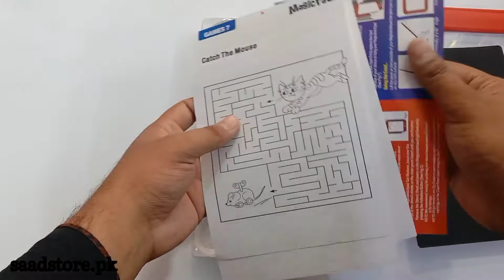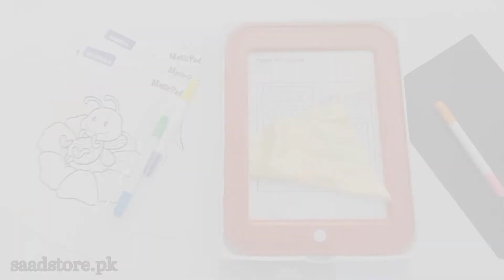𝐌𝐚𝐠𝐢𝐜 𝐬𝐤𝐞𝐭𝐜𝐡 𝐩𝐚𝐝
ʟɪɢʜᴛ-ᴜᴘ ᴅʀᴀᴡɪɴɢ ᴘᴀᴅ
✅sparks creativity
✅makes learning fun
✅ reusable-wipes clean